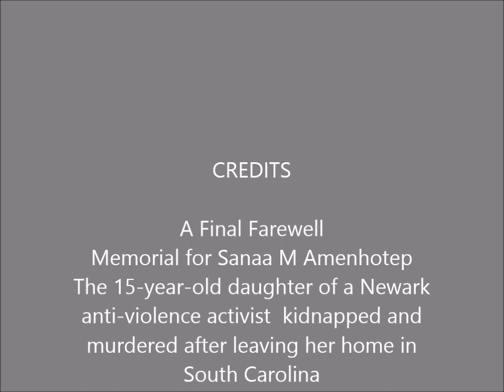White Funeral Carriage Memorial for Saana M Amenhotep Cotton FH Newark NJ May 6 2021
White Funeral Carriage in
Memorial for Sanaa M Amenhotep
The 15-year-old daughter of a Newark anti-violence activist  kidnapped and murdered after leaving her home in South Carolina
With Cotton Funeral Home
Newark NJ